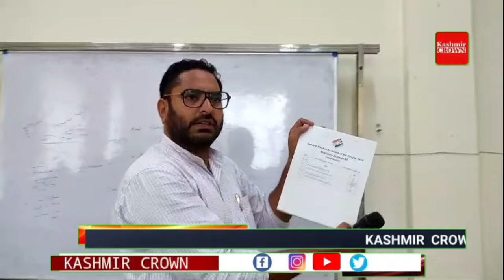Mega SVEEP Awareness Program Organized at Municipal Committee Thannamandi